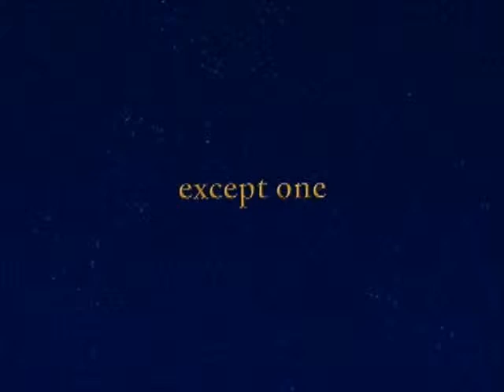Peter and Wendy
This is my fan made video of Peter Pan and Wendy .